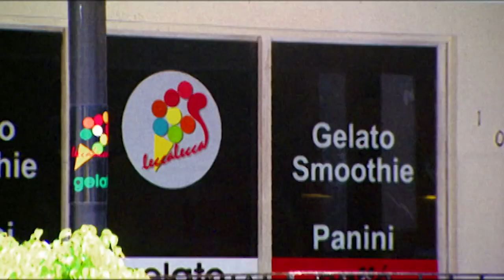'Sammi Confronts Snooki & JWoww' Official Throwback Clip | Jersey Shore | MTV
Sammi confronts JWoww and Snooki about the note they left her. to watch the whole series!